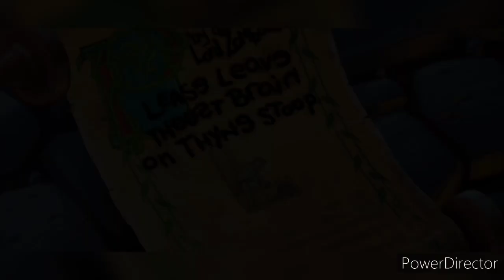OPPO A31 | 61ST Episode Of Being A YouTuber | Plants VS Zombies 2